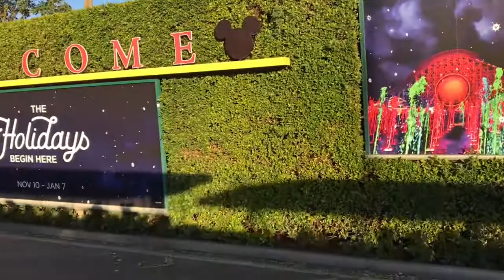FIRST DAY OF DISNEYLAND